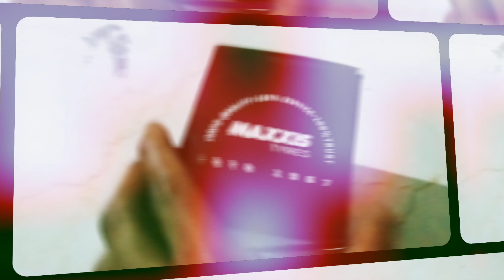maxxis rubber India pvt ltd sanand Ahmedabad Gift unboxing shyam kiran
Hello friends mujhe maxxis rubber India pvt ltd sanand Ahmedabad ki taraf se gift 🎁 mila hai
aap logo ko job ki jarurat ho to samark jarur karo dosto
mai aap logo ka job lagawa dunga🙏🙏🙏🙏
maxxis rubber India pvt ltd